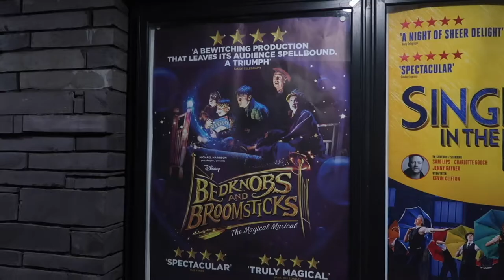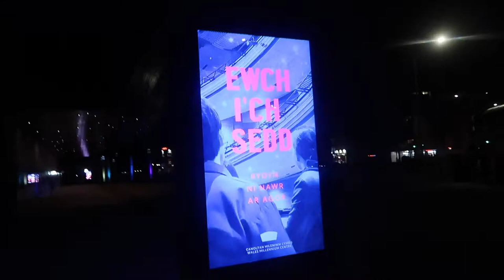Bedknobs and Broomsticks The Musical UK Tour At The Wales Millenium Centre In Cardiff Bay Vlog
After what's felt like two years of waiting finally got the chance to see the new UK Tour of Bedknobs and Broomsticks. Its a fabulous musical and fun for the whole family. Please go see it if it comes to a venue near you Thanks for watching and hit Subscribe for more video's coming from me now over the next few weeks thanks guys Aaren xx : )